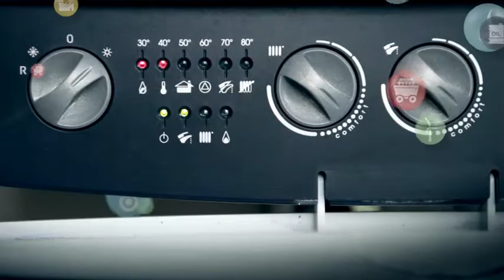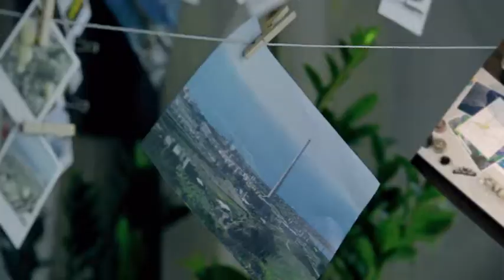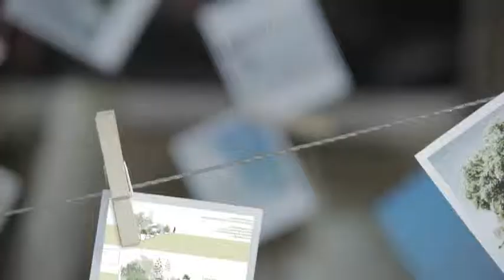Centrale a Carbone Repower in Italia, Saline Joniche